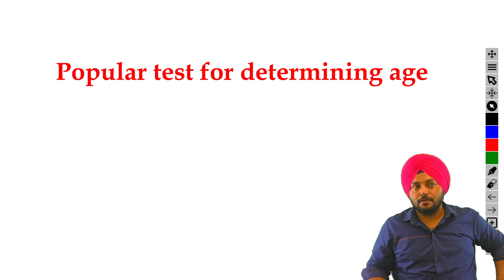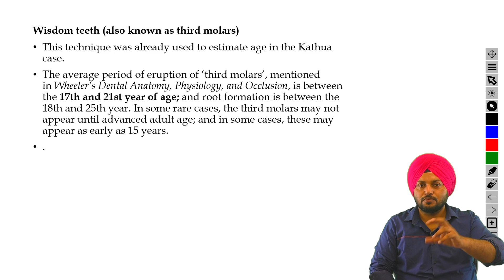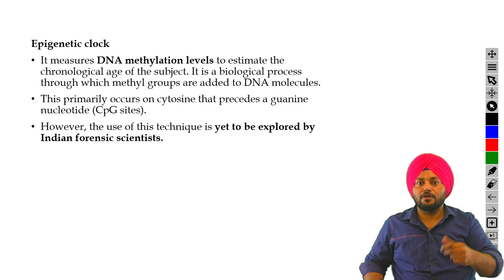Methods to Determine Age || Crack UPSC Prelims 2024 || Pathway To Prelims || Sleepy Classes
💡 2 Minutes Series by Sleepy Classes is an initiative to keep you apprised of essential Prelims Specific topics, selected by our highly esteemed faculty, within 2 minutes! No extra knowledge, just the knowledge you need to crack UPSC Prelims!

➡️ To Enroll Yourself in "Parishram - Practice Questions for Prelims 2024", click on the link given

🎯 Rapid Revision Courses: 1500 Topics in 50 Hours for UPSC Prelims 2024